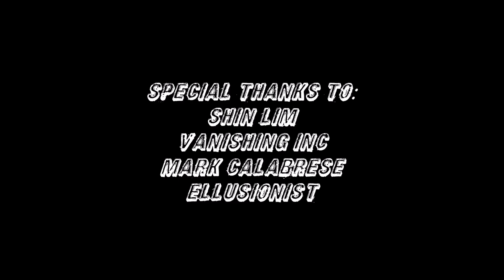Shinag by Shin Lim|Studio Performance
This is an effect where you are able to snatch a selected card from deck from a card spring or in this case a dribble.
Song: I'm Sorry Mom
Song Artist: Unknown Brain/Kyle Reynolds